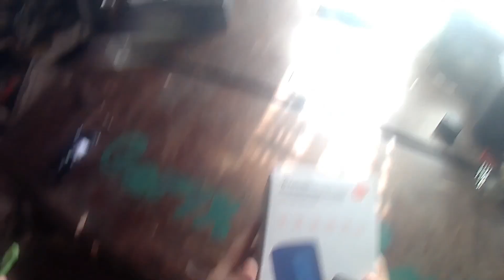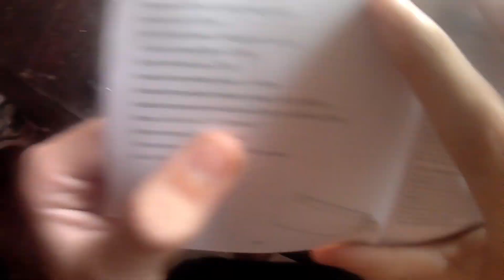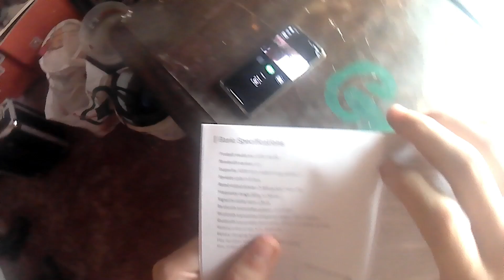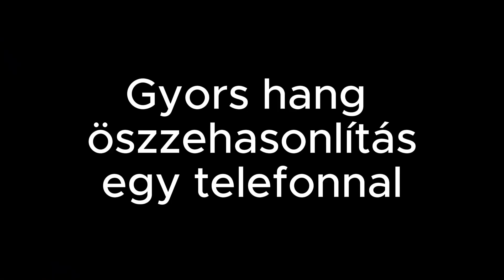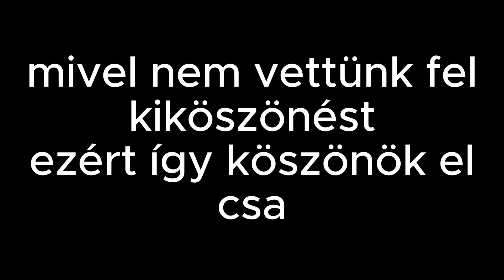JOBB mint a JBL??!!🔊📻 | Xiaomi Bluetooth Hangszóró Teszt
Ritka szar teszt ritka szar emberektől
A videót az Oroszi Gang támogatta.
Egyéb közösségi oldalak:
🎥Twitch - Nincsen (de volt csak nem nézted)
🎙️Discord szerver - Ez sincs már mer nincs rá kereslet

Más nincs.
Remélem fasza volt a videó mer kurva sokat dolgoztam vele de kurva mindegy mer ugyse olvasod le, ha igen akkor gg